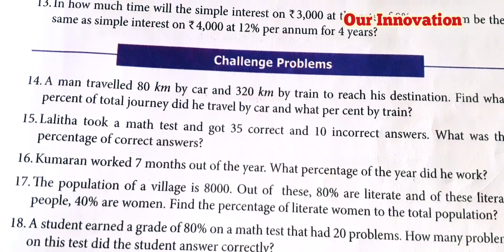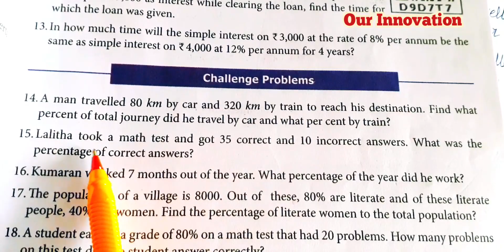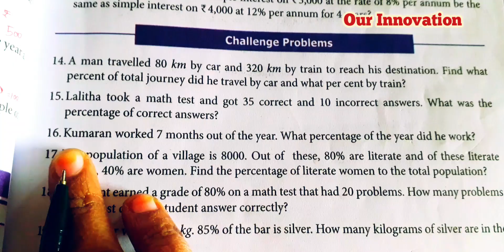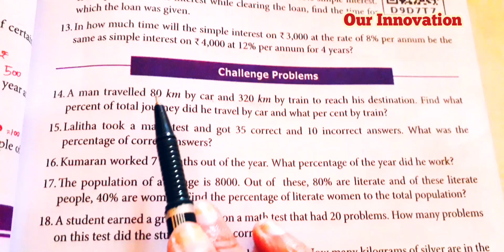7th std Maths-Term 3-chapter 2 percentageandsimple Interest- Exercise2.5(sum 14 to 16)-part 15-pg 45